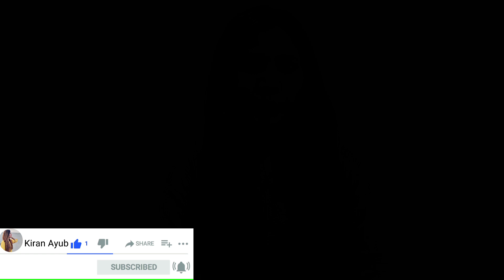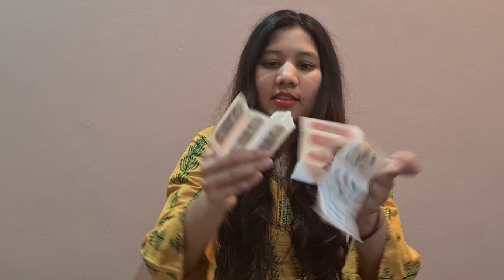Miniso Cute and Affordable Shopping Haul || New Arrival 2022 || Kiran Ayub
In todays video i am going to share Miniso Mini Cute and affordable shopping haul